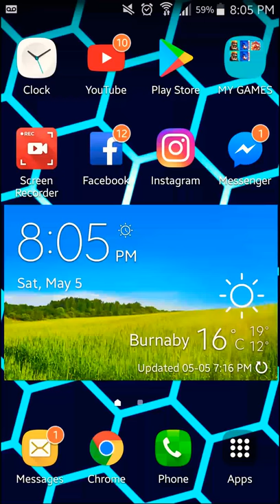I got a LEGENDARY!!!